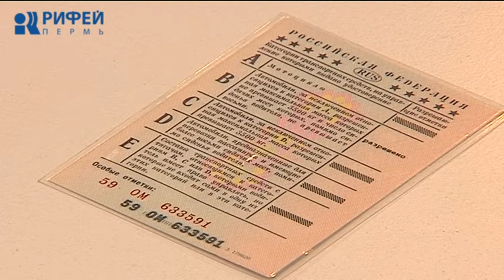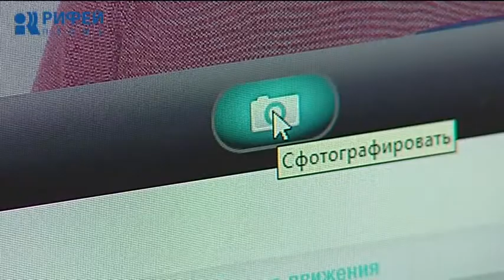Оплачиваем проезд. Замена водительского удостоверения